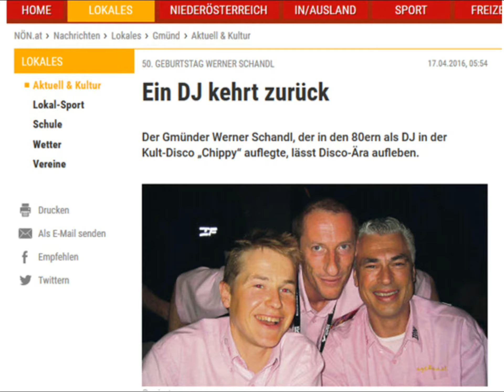DJ Werner Jubiläum - 4.6.2016 Backstage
meine langjährigen Weggefährten, Freunde und Disco- Stamm Gäste der letzten 30 Jahre haben sich zu einem Wiedersehen getroffen.

Ort: Hoheneich bei Gmünd im Wald4tel